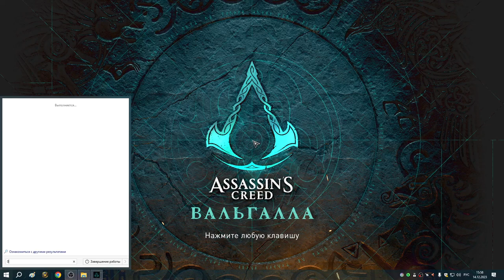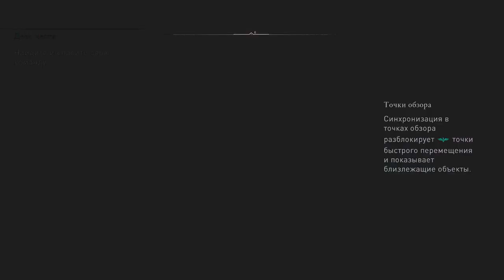1 Новая игра